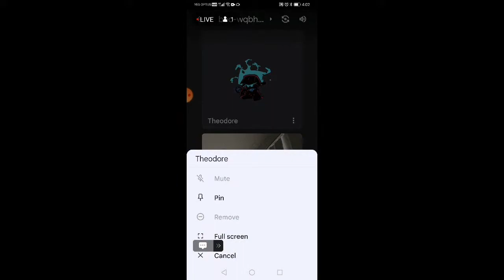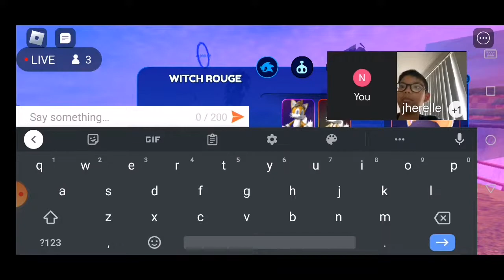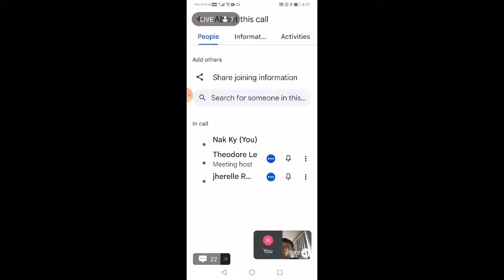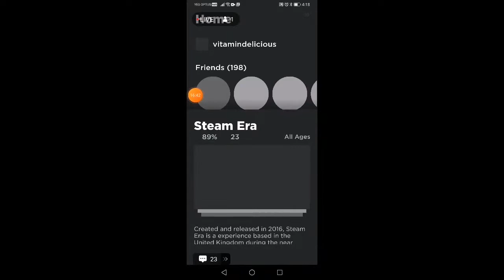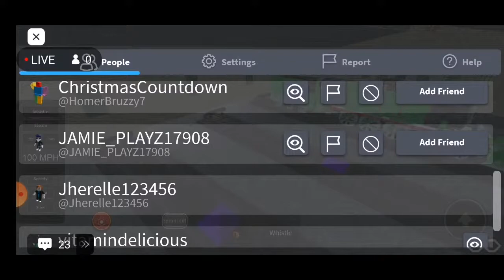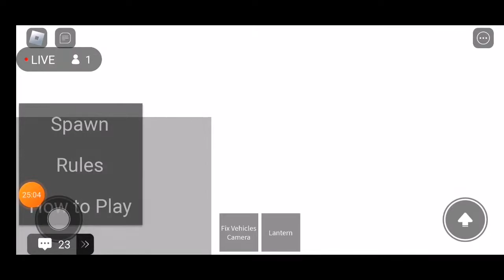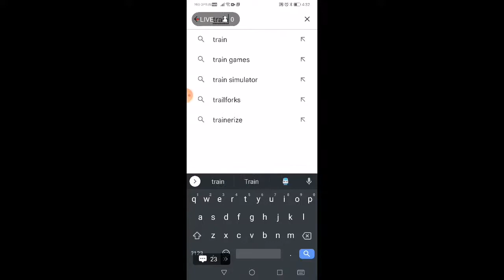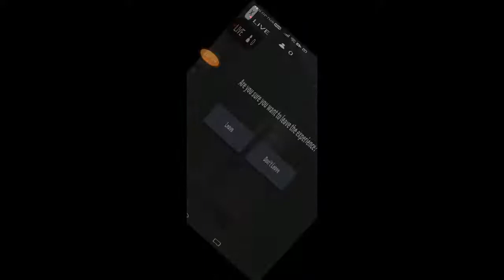Collab With @Jherelle Reyes